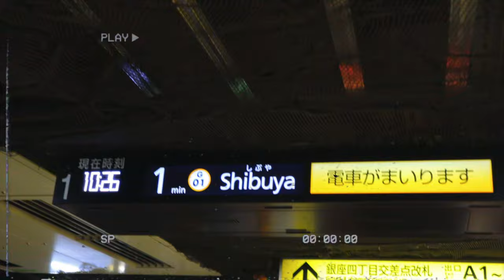The World's Wildest Intersection | A Day in Shibuya | Tokyo Japan Video Journal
Everything was recorded in December before the pandemic.

Shibuya is the place I frequented most in Japan. It has so much life that I found myself drawn to it. Plus, it honors the most loyal dog on earth [RIP Hachiko].

Music
Ghostrifter Official - Midnight Stroll